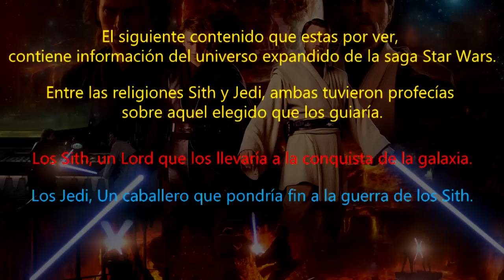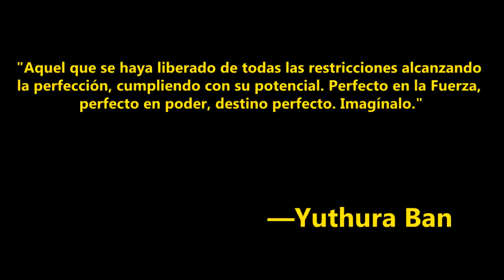Star Wars | El Equilibrio De La Fuerza: La Profecía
Entre las dos religiones Sith y Jedi, existieron dos profecías de aquel "Elegido". Los sith, un guerrero Sith definitivo que los guiaría a la conquista galáctica. Los Jedi, un caballero que traería el equilibrio a la fuerza, destruyendo a los Sith.
▬▬▬▬▬▬▬๑۩ SoundTrack ۩๑▬▬▬▬▬▬▬
(TFU Fan Soundtrack) 6 - Kazden's Death
(TFU Fan Soundtrack) 11 - Deception A New Mission
Star Wars - Dark Forces - 05 - After the Massacre
Star Wars - Dark Forces - 07 - Imperial Weapons Research Fac
Star Wars - Dark Forces - 10 - Crix Madine's Fate
Star Wars - Dark Forces Secret Base OST